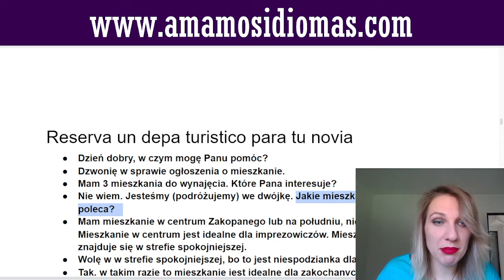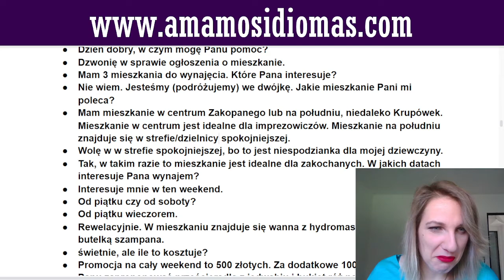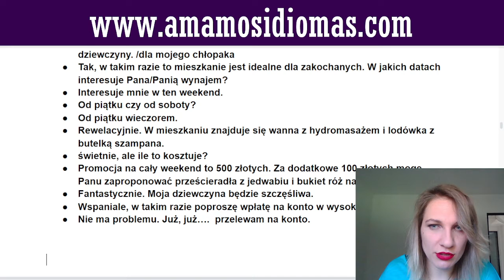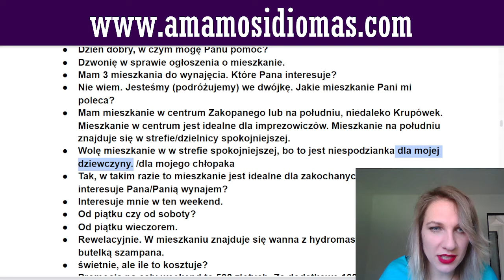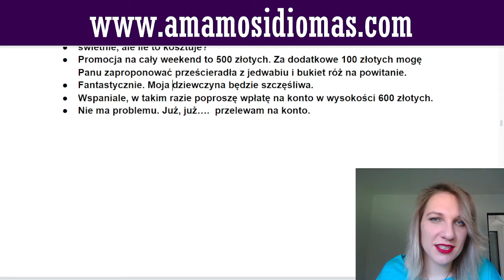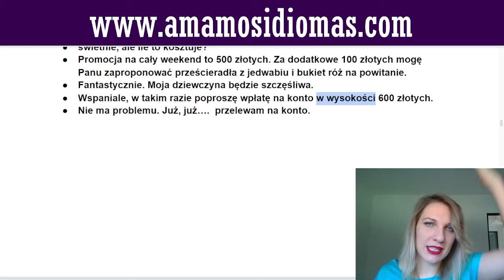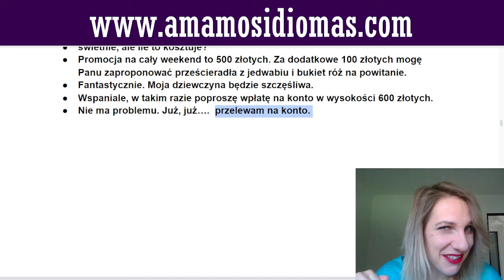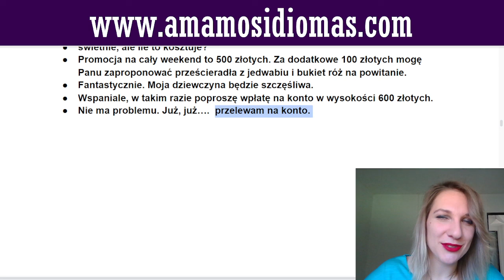Clase de polaco: diálogo para saber reservar un cuarto romántico en Polonia 💜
Quieres invitar a tu enamorado/a a un hotel romántico? Seguramente quieres pedir que todos los detalles como flores, botella del champagne, sábana de seda estarán listos para su llegada.
Lee este diálogo conmigo para saber cómo hacer una sorpresa a tu amado/a 💜

Disfruta nuestros cursos online para los principiantes hispanohablantes de polaco en la página